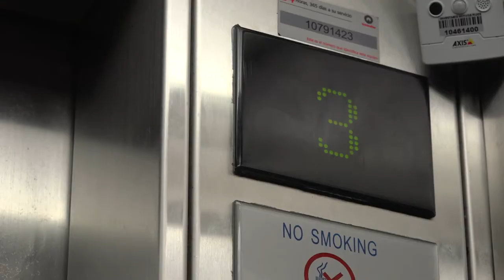¿Qué es el CEDU?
En el CEDU estamos para acompañarte.